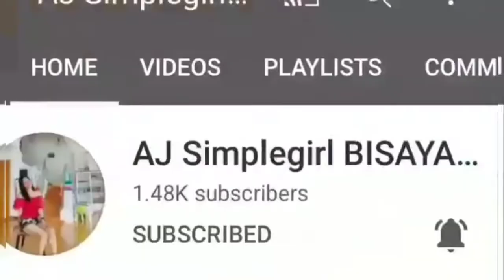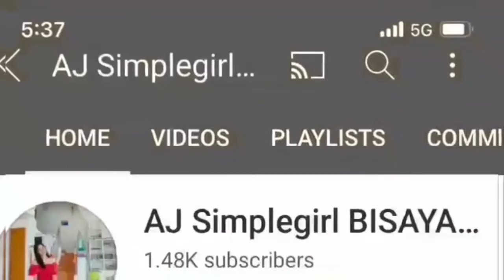Lets tour the beauty of walledcity (chika)